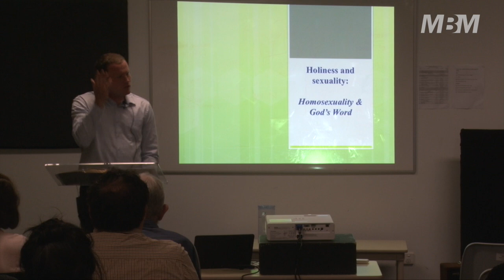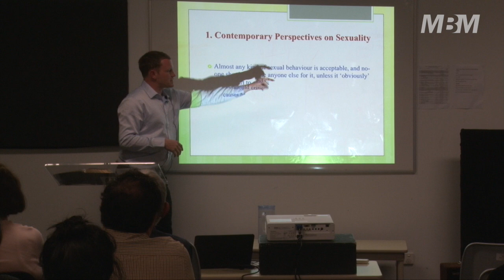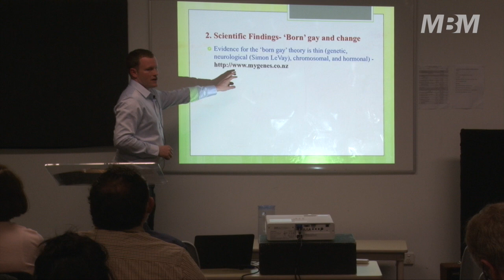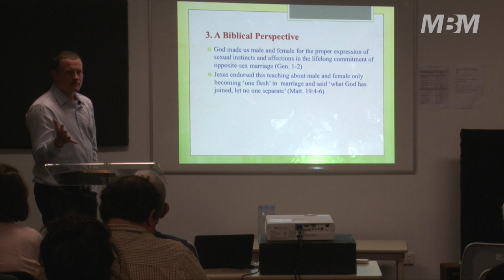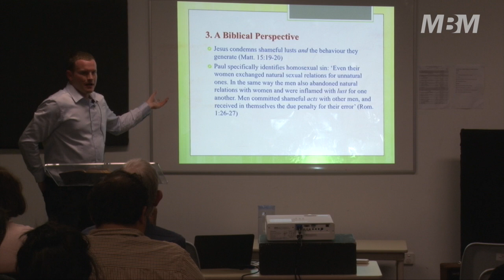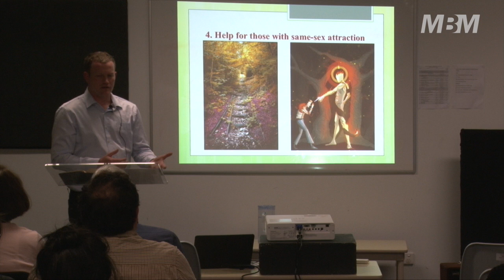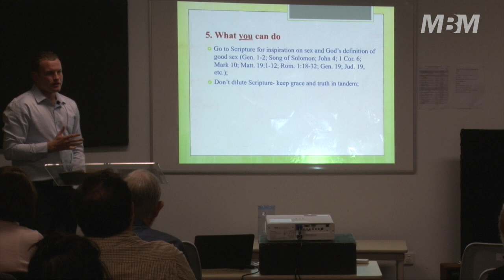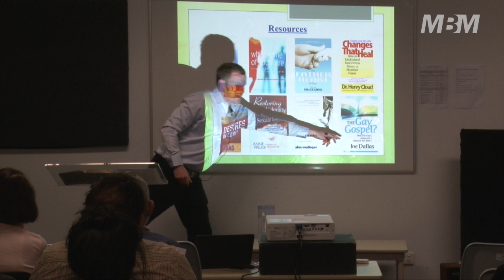Is God Anti-Gay?